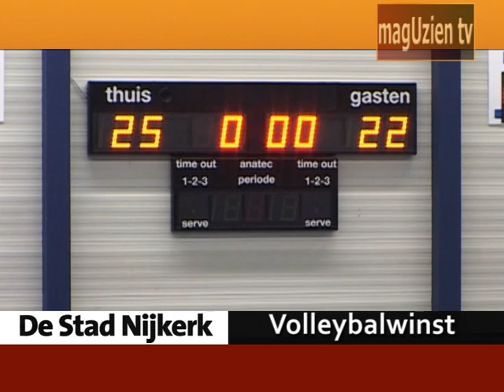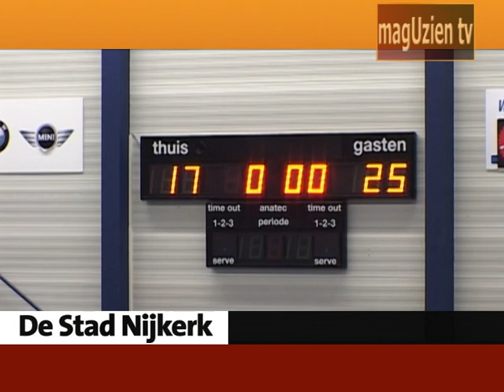Jong Oranje wint thriller van Jong Duitsland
Met dank aan De mannen van Jong Oranje hebben woensdagavond 13 augustus hun tweede oefeninterland tegen Duitsland met 3-2 gewonnen. De mannen van Jong Oranje startten hun wedstrijd in sporthal Corlaer uitstekend. Geconcentreerd zette de ploeg van Arnold van Ree Duitsland onder druk. Met solide spel werd de eerste set gewonnen met 25-18. De tweede set begon ongeveer hetzelfde, maar bij 8-4 kwam Duitsland door vier superblocks weer op gelijke hoogte. Nederland klom weer terug naar 16-10, maar bij 21-19 werd het toch nog spannend. Via 22-20 speelde Jeugd Oranje rustig de set uit (25-22).
Het tij keerde direct in de derde doorgang. Twee Duitse spelers veroorzaken veel service- en aanvalsdruk (5-8). Duitsland houdt lange tijd een voorsprong van 4, 5 punten en met de hoge servicedruk wordt het 17-25.
IN de vierde set was het snel 3-8 en via 16-9 werd Oranje met 25-19 aan de kant gezet.
In de beslissende set veel side out spel. Oranje toonde daarnaast beleving. De rallies waren daarna voor Duitsland, maar Nederland vocht zich vooral via de blokkering terug. De ploeg van Van Ree maakte de wedstrijd prachtig af door overtuigend van 12-13 naar 15-13 te lopen.